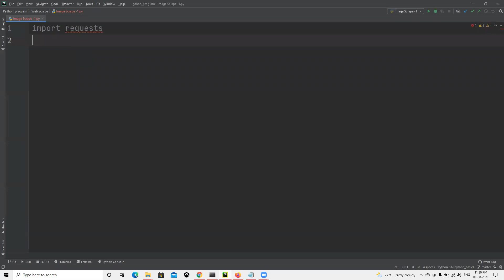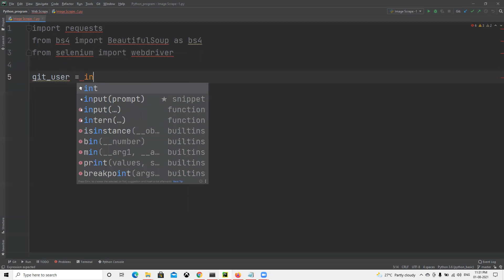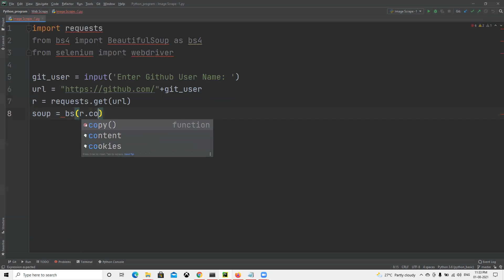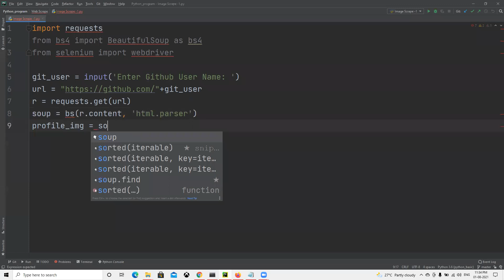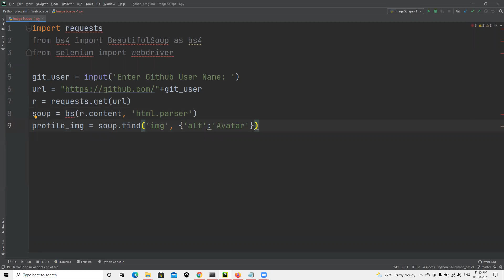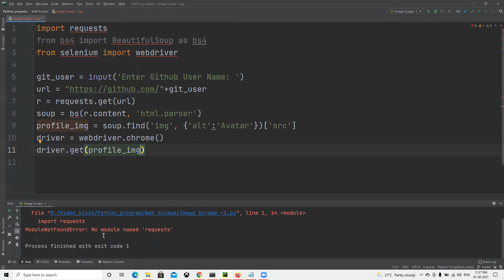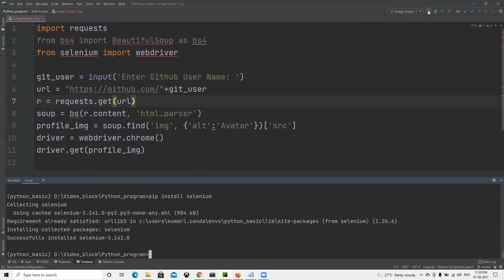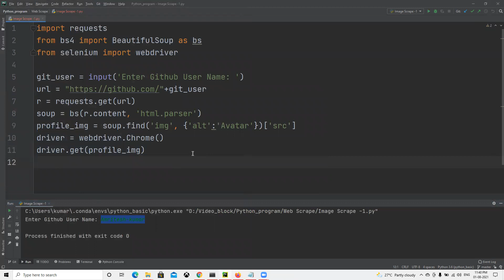Image Scrape 1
Web Scrape | Image Scrape | Web scraping | Image download from web to local